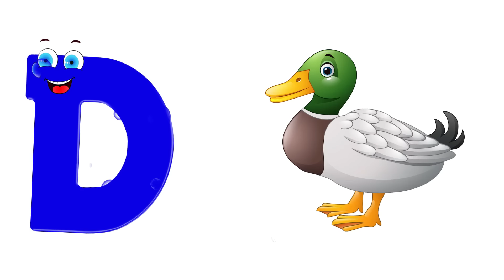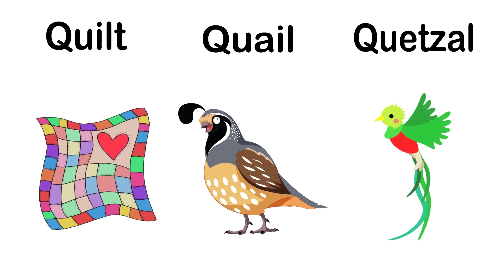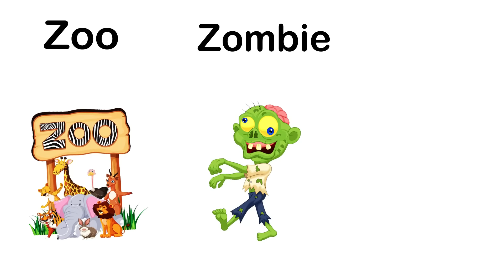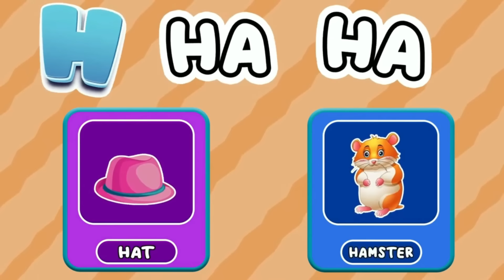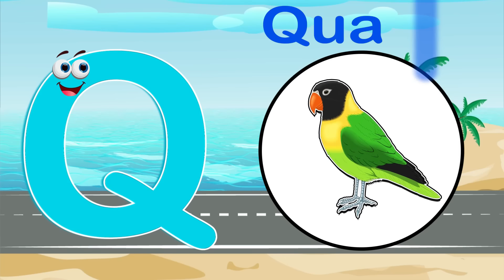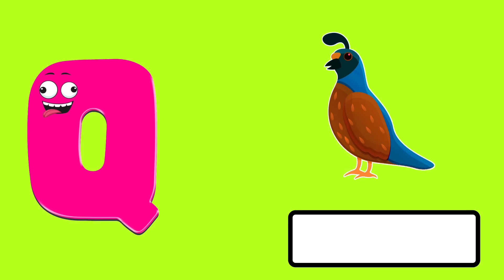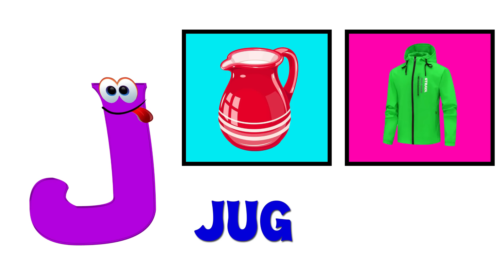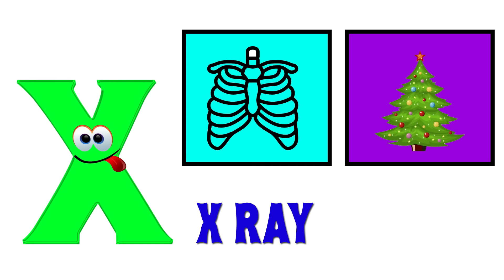ABC And 123 Learning Videos | Preschool Learning Videos for 3 Year Olds | Learning Videos For Kids